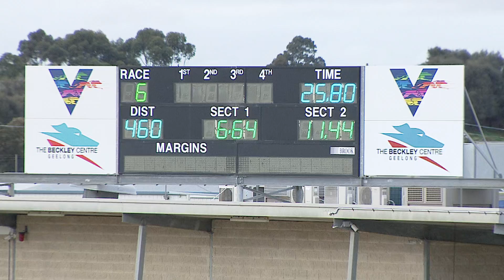GEL TUE 21 JUL 20 R6